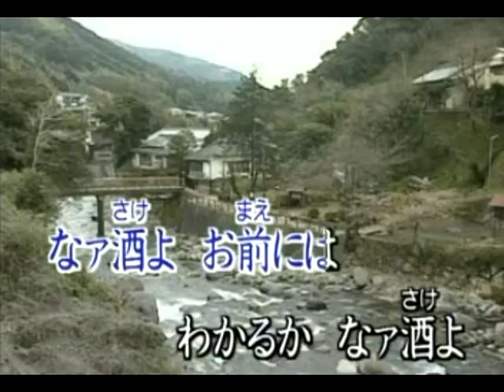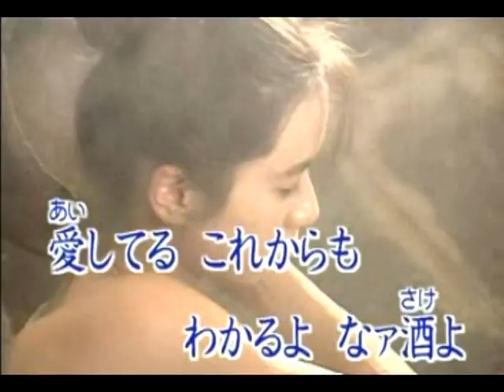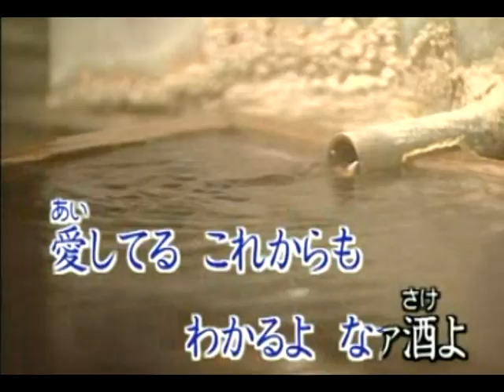酒よ(傷心酒店) -- 日語翻唱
日語翻唱